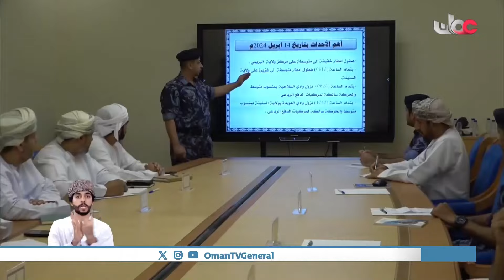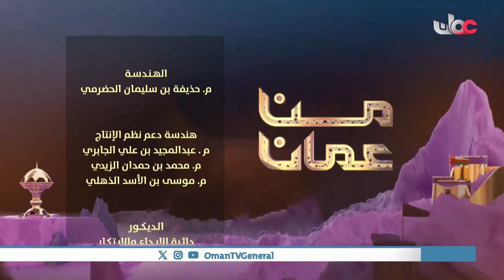من_عمان | الأربعاء 17 أبريل 2024م